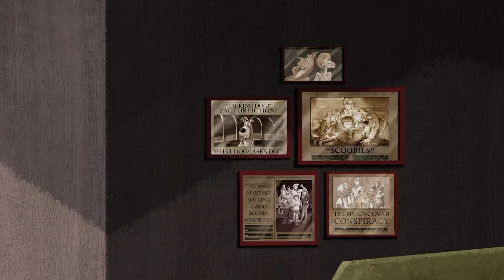SCOOBY DOO VE BİL BAKALIM KİM? | Beşinci Yarının Hayaleti | Boomerang TV Türkiye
Ekip bir beyzbol maçına gider ve Macklemore ilk adımı atmak için oradadır.

Boomerang Türkiye resmi YouTube sayfasına hoş geldin! ❤️

Tom ve Jerry, Scooby Doo, Bugs Bunny, Sevimli Kahramanlar, Maşa ile Koca Ayı, Pembe Panter, Yabba Dabba Dinozorlar, Oggy ve Hamam Böcekleri, Ajan Binky, Mr Magoo, Muhteşem Mike ve Mr. Bean’in eğlenceli videoları bu kanalda seni bekliyor!
Eğlence başlasın! 🎉 🎉